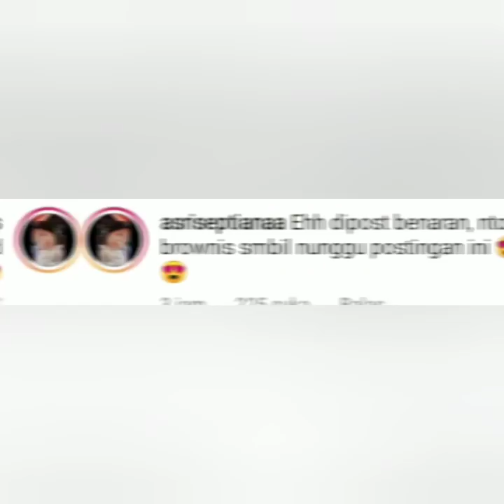Informasi terbaru hari Ini, Ada ayu ting-ting vs Robby purba